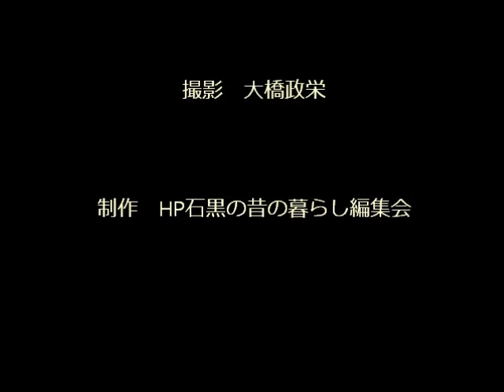からむし街道２０１１ブナ林を歩く